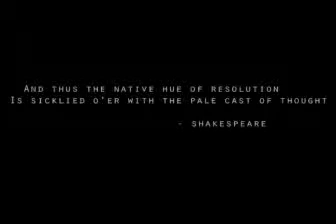Spiko`attsi.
A short abstract film in the style of Koyaanisqatssi.